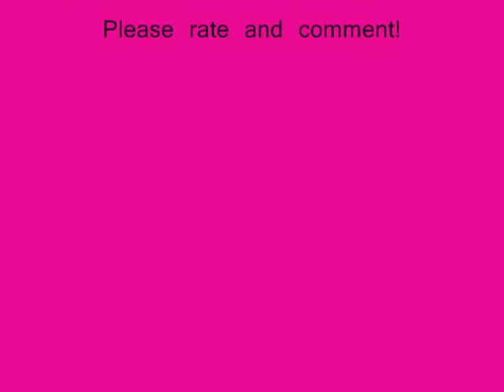Best pics of stevie Nicks (part 1)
Here is part of a collection of what i consider to be the best photos of Stevie Nicks in her younger years! Please let me know what you think...